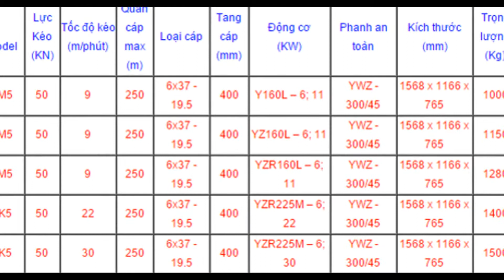Tời kéo mặt đất MÍT(*0962.612.463*) 1 tấn, 2 tấn 3 tấn, 5 tấn, 10 tấn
VPGD : Phòng 1411, Tòa CT6C, KĐT Xa La, Hà Đông, Hà Nội
Liên hê :MisHà. 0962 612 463.